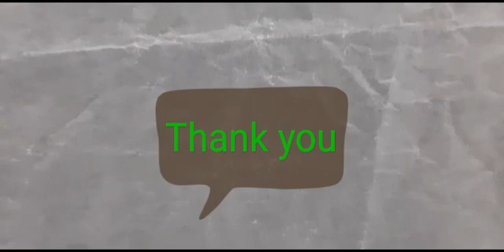தரம்- 5 , சுற்றாடல் பாடம், ஊசித்துளை கமரா.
Mr.MRM.Riswan
ZEO
Giriulla. Sri- Lanka
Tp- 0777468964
Pin Hole Camera in tamil